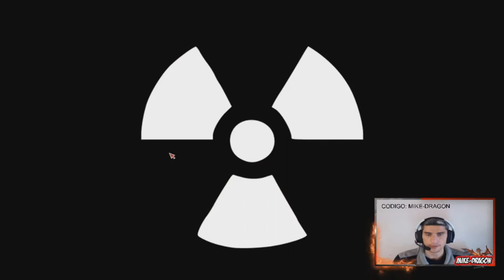EL AVION PERDIDO ///// Mr Preeper #15